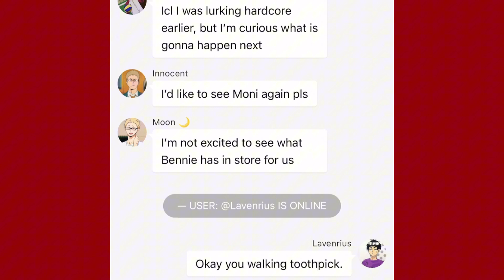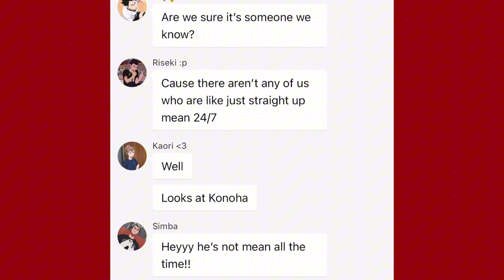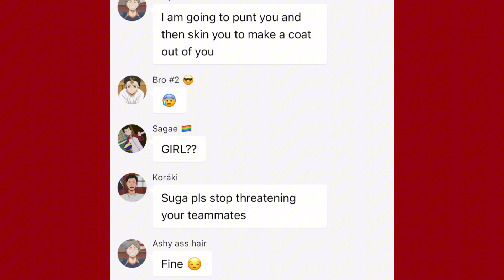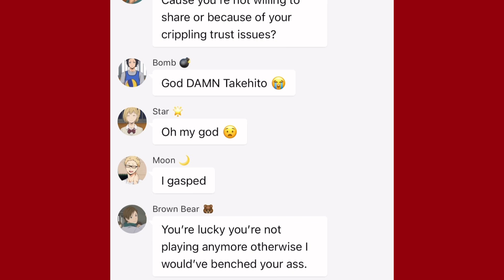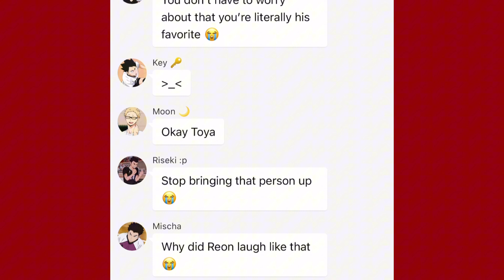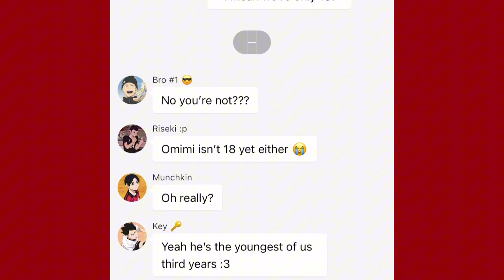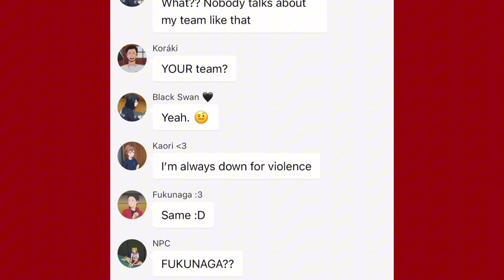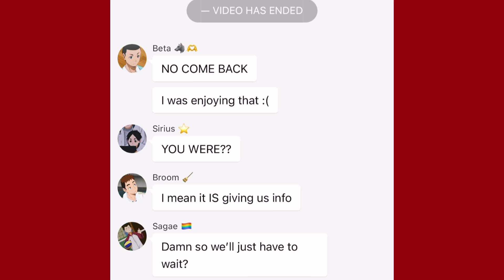Haikyuu x NPMD || PART 2/15 || Literal Monster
I swear I’m trying to upload more actively. Motivation has been iffy at best

Apps used for editing:
Chatie- Writing
CapCut- Editing
Eraser, PicsArt, and ibisPaintX- Thumbnail

Music used in this video:
Literal Monster- Starkid
Wii Menu Music